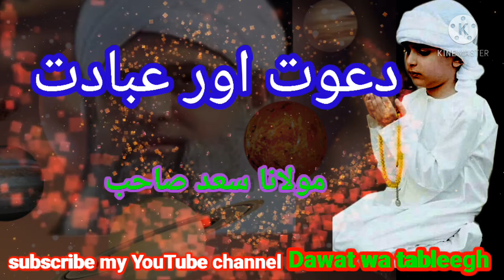Dawat aur ebadat/mulana Saad saab/ Dawat wa tableegh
bayanats__and_naats